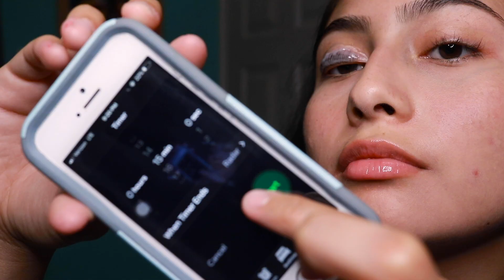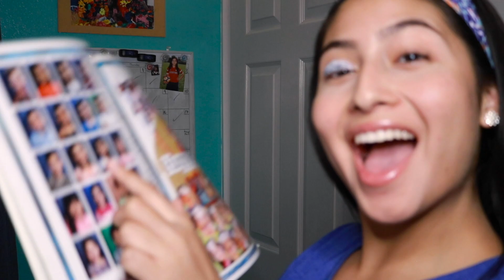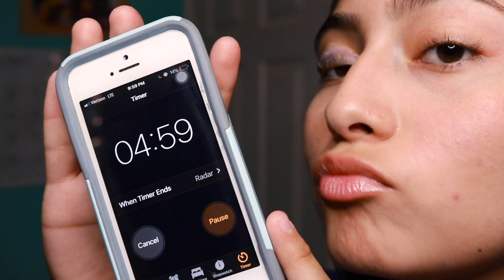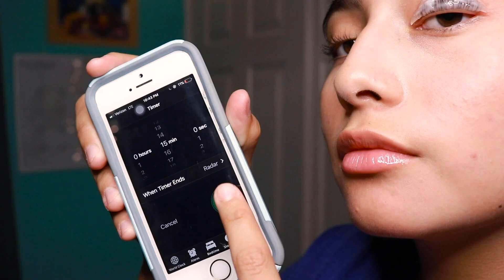Eyelash Lift at Home (correctly) step-by-step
Keeps your eyelashes curly for almost TWO MONTHS. In this video I share with you guys a step-by-step tutorial on how to perm your eyelashes at home with an eyelash perming kit purchased off of amazon. Also I do a compare and contrast of eyelash perming with eyelash curlers, and eyelash extensions, and why this eyelash curling method is the best one invented so far!

Pinkzi eyelash perming kit amazon